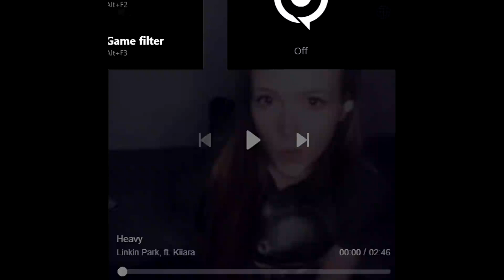Heavy - AnaAphrodite Cover